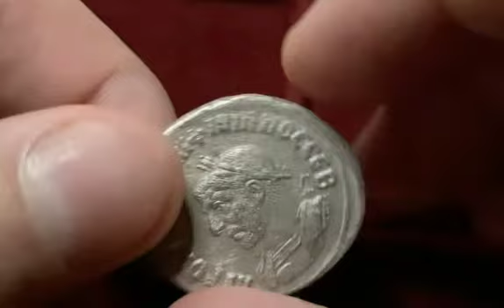SYRIA, Seleucis and Pieria. Antioch. Philip I, 244-249. Billon Tetradrachm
Obverse: ΑYΤΟΚ Κ Μ ΙΟYΛ ΦΙΛΙΠΠΟY CЄB Laureate, draped bust of Philip I to left, seen from behind.

Reverse: ΔHMAΡX ЄΞOVCIAC VΠA TO Δ Eagle with spread wings standing facing, head to right and holding wreath in beak.

References: McAlee 941b. Prieur 426 RARE BUST TYPE

Weight and Diameter: 11.08g / 25mm